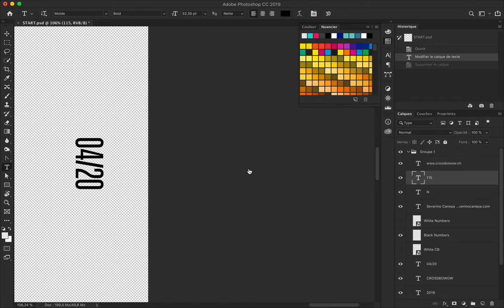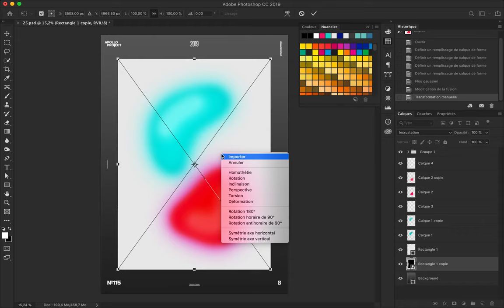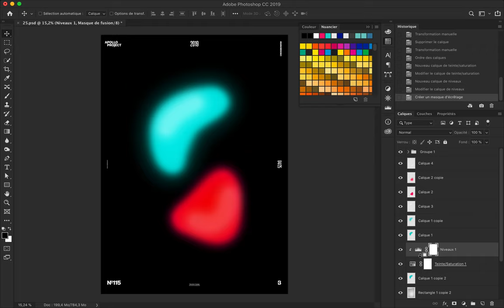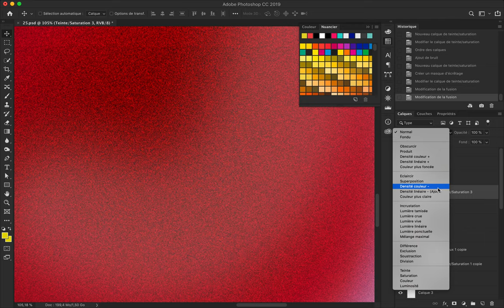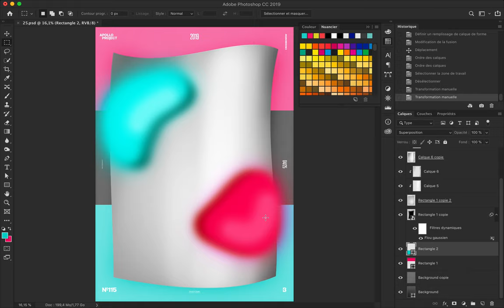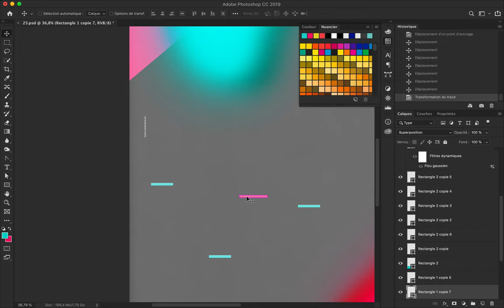Attraction Speed Art Poster #115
Minimalist poster design with two strange and blurry forms. Poster design made under the pressure of time.